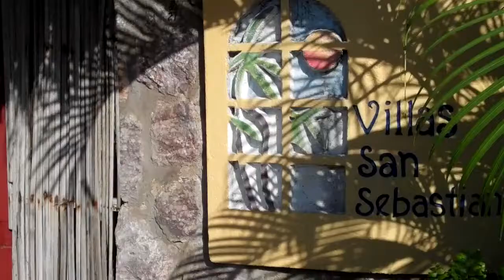Villa San Sebastian